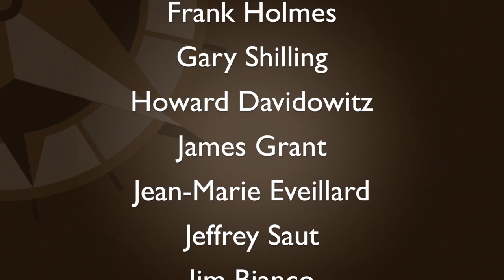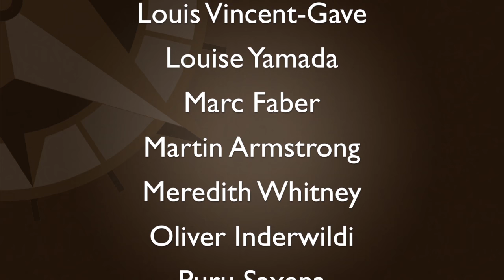Deception Technology in Cyberspace – An Interview With TrapX’s Carl Wright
Nov 4 – Carl Wright from TrapX discusses the emerging field of deception-based technologies, which are now being used by banks, the healthcare industry, and major corporations within the fifth domain of warfare called...